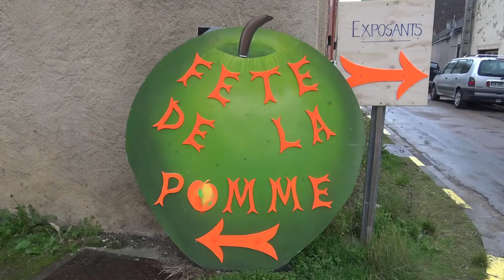Fete de la pomme 2016 a Passy